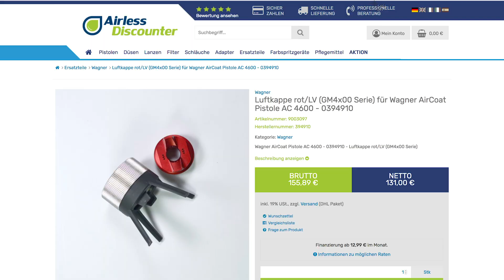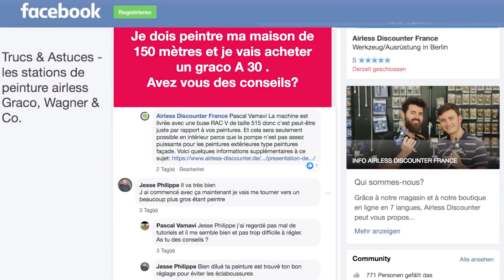Nettoyer le pistolet AirCoat Wagner AC 4600 – Trucs Airless #24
Toutes les informations et techniques décrites ici sont sur notre blog

La 24ème partie de notre série vidéo « Trucs Airless » traite de l’entretien et du nettoyage des pistolets AirCoat. En prenant l’exemple du pistolet Wagner AC 4600, nous vous indiquons ce à quoi il faut faire attention.

Thèmes abordés et liens rapides :
- Rappel - AirCoat -- 0:49
- Information générale -- 1:24
- Nettoyage support et buse -- 1:52
- Nettoyage filtre -- 4:18
- Nettoyage et controle des joints -- 4:32
- Petite astuce -- 5:27

L’objectif principal est de maintenir pistolet en état de fonctionner le plus longtemps possible et de protéger le chapeau d’air et les buses des obstructions.

Cette pompe étant mobile grâce au chariot, elle a pu facilement être déplacée d’une porte à l’autre dans le bâtiment: